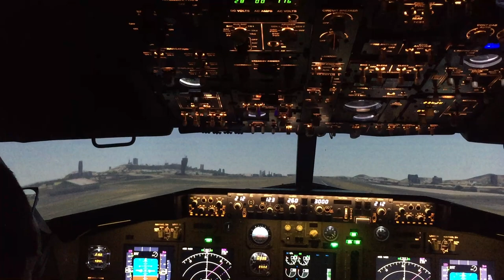ATERRIZAJE EN GUAYAQUIL - SIMULADOR BOEING 737NG AERO CLUB DEL ECUADOR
Primero, disculpen lo movido del aterrizaje, pero son años que no tomo los controles de mando 🤣. Comparto más información sobre este simulador en este enlace:

SÍGUEME